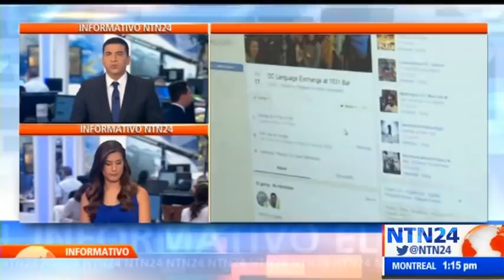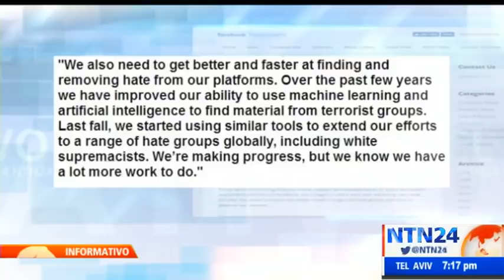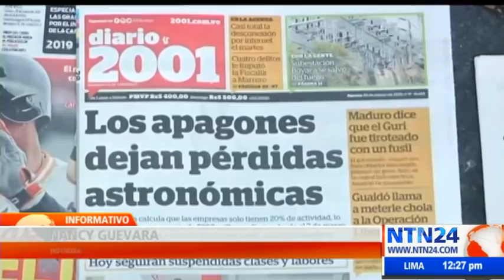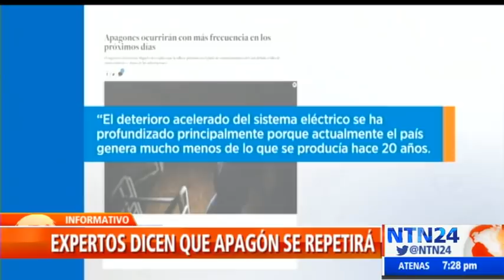El Informativo de NTN24 mediodía / jueves 28 de marzo de 2019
Lo que es noticia en América Latina y el mundo en El Informativo de NTN24. Vea aquí la emisión completa del jueves 28 de marzo de 2019.